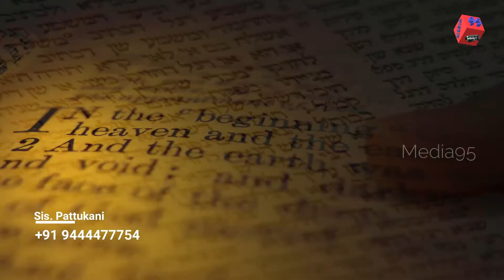பரிசுத்த ஜனம் // Shepherd's Voice // EP - 292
Credits
Voice - Sis. Pattukani

கர்த்தருக்குள் பிரியமானவர்களே!

நம்முடைய ஆண்டவர் வாக்கு மாறாத தேவன். அவர் சொன்னதை செய்யுமளவும் நம்மை கைவிடமாட்டார்.

உபாகமம் 28:9 ல் சொன்னபடி, நாம் நம் தேவனாகிய கர்த்தரின் கட்டளைகளைக் கைக்கொண்டு அவர் வழிகளில் நடக்கும்போது அவர் நமக்கு ஆனையிட்டபடியே அவர் நம்மை பரிசுத்த ஜனமாக நிலைப்படுத்துவார் என்று வேதம் சொல்லுகிறது.
கர்த்தரால் தெரிந்து கொள்ளப்பட்டு அவரால் இரட்சிக்கப்பட்டிருக்கின்ற நாம் பரிசுத்தமாய் வாழ வேண்டும் என்று விரும்புகின்றார். நம்முடைய ஆவி, ஆத்துமா, சரீரத்திலே பரிசுத்தமாய் இருக்க எதிர்பார்க்கிறார். அவர் கட்டளைகளின்படி நாம் வாழுகின்ற போது, நாம் வழி விலகுவதில்லை.  பரிசுத்தமாகவே நம்மை வாழ்ந்திருக்க செய்வார். நம்முடைய கர்த்தர் எப்படிப்பட்டவர் தெரியுமா?
கேருபீன்களும், சேராபீன்களும் "பரிசுத்தர், பரிசுத்தர், பரிசுத்தர்" என்று ஓயாமல் அவரை ஸ்தோத்தரிக்கின்றார்கள்.அவரைப் போல பரிசுத்தர் எவருமில்லை. நான் பரிசுத்தமாய் இருக்கிறது போல, நீங்களும் பரிசுத்தமாய் இருங்கள்  என்று கட்டளையிட்டு இருக்கின்றாரே! அது  மட்டுமில்லாமல், பரிசுத்த அலங்காரத்துடனே கர்த்தரை தொழுது கொள்ளுங்கள் என்று வேதம் நமக்கு தெளிவாய் போதிக்கின்றதே!

அன்பான சகோதர, சகோதரிகளே நாம் பள்ளியிலும், கல்லுரியிலும், வேலை செய்யும் இடத்திலும் மற்றும் வீட்டிலும் கூட தகுதியான வஸ்திரம் தரித்திருக்க வேண்டும் என்று எதிர்பார்க்க படுகிறோம். அப்போது தானே நமக்கும் மரியாதை என்பது  கர்த்தரால்  நமக்கு கொடுக்கப்படும் வஸ்திரம். இந்த பரிசுத்த வஸ்திரம் தரியாமல் பரிசுத்தமுள்ள தேவனை சந்திக்கவே முடியாது. அவருக்கு கீழ்ப்படிந்து அவர் கட்டளைகளின்படி நடக்கும் போது கர்த்தர் நமக்கு பரிசுத்தம் என்ற வஸ்திரத்தை உடுத்துவிக்கிறார்.

ஜெபிப்போம்:-
          கர்த்தாவே உமது வார்த்தையின்படியே நீர் எங்களை பரிசுத்த ஜனமாய் நிலை நிறுத்தும்படி, உம்முடைய கட்டளைகளின்படி வாழ கிருபை செய்யும். ஆமேன்!